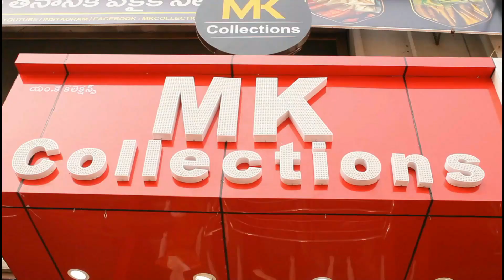ప్యూర్ జార్జేట్ లో డిజైనర్ బ్లౌస్ చీరల కలెక్షన్స్ | @mkcollections.sarees